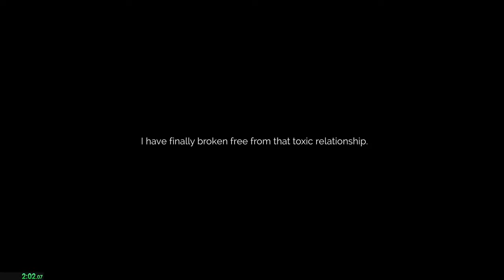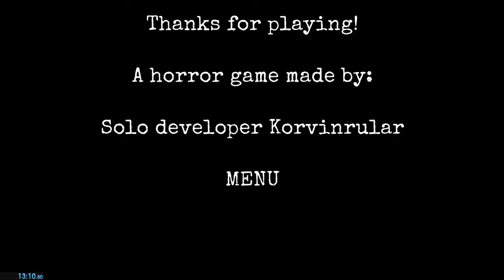The Stalked Any% Speedrun (13:10) WR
22 second Pb thanks to better movement